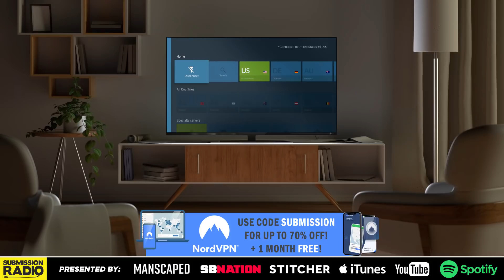REACTION: UFC 270 Ngannou vs. Gane, Dana White Leaving, Figueiredo/Moreno 4! (w/ Laura Sanko)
Post-Fight after UFC 270: Ngannou vs. Gane, the UFC's Laura Sanko joins Submission Radio to recap and react to Francis Ngannou vs. Ciryl Gane and their shocking fight, Francis' wrestling and comeback win, Gane going for the heel hook, Dana White no-showing the post-fight press conference and not wrapping the belt around Francis' waist, Francis Ngannou possibly waiting until his UFC contract ends, the Tyson Fury fight being of less interest, Deiveson Figueiredo beating Brandon Moreno to reclaim the UFC flyweight belt, their quadrilogy, and more!

0:00 intro
1:04 If Gane's heel hook cost him the entire fight
2:35 Francis Ngannou's wrestling
5:30 If Gane's loss will be similar to Ngannou's loss to Stipe
8:25 Dana White not wrapping the belt around Ngannou's waist
10:54 Save money on PPV prices
14:58 What's next for Francis Ngannou
17:23 If Ngannou would actually wait out until his contract expires
20:13 Funny Quick Hits moment
21:36 Figueiredo/Moreno scores and if the 4th fight is next